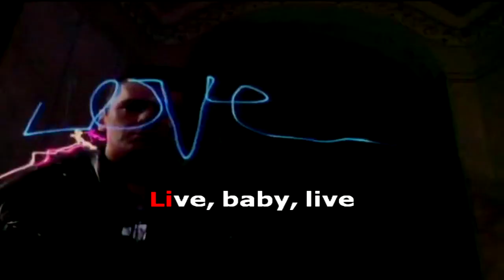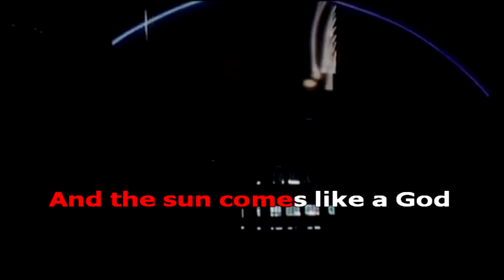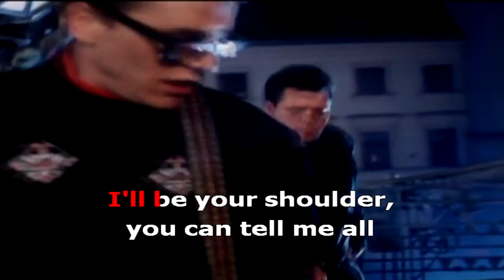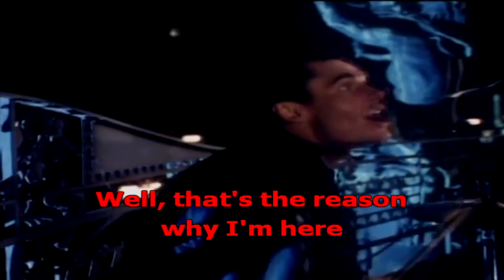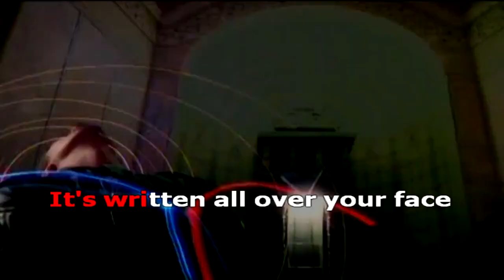INXS New Sensation Original extended remix SEQ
no tengo los derechos de autor del audio original y tampoco de la version remix,
unicamente para uso promocional